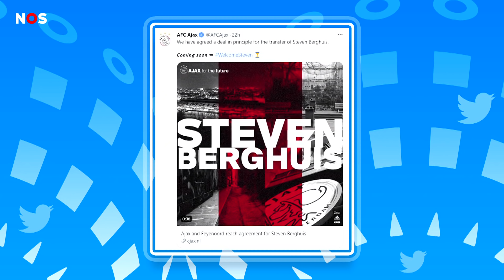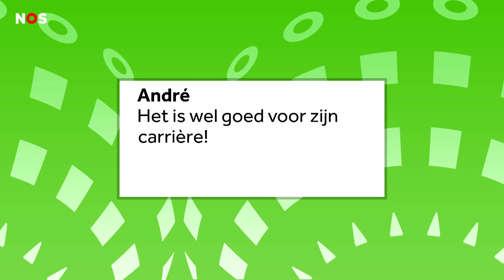Voetballer Steven Berghuis bedankt Feyenoord voor zijn tijd bij de club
Voetballer Steven Berghuis is trots en dankbaar voor de seizoenen die hij bij Feyenoord heeft gespeeld. Dat schrijft de voetballer op zijn Instagram. De aanvoerder van de Rotterdamse voetbalclub vertrekt naar Ajax.